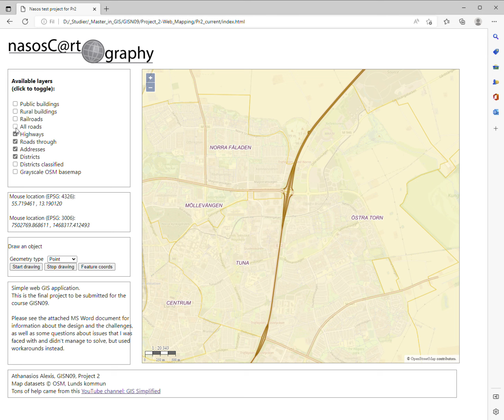GISN09 Web GIS, Project 2 HT2022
Instead of screenshots.